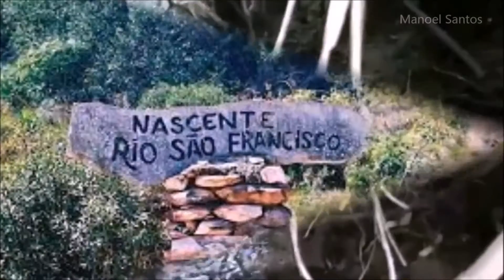Velho Chico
Velho Chico Velho Chico Velho Chico